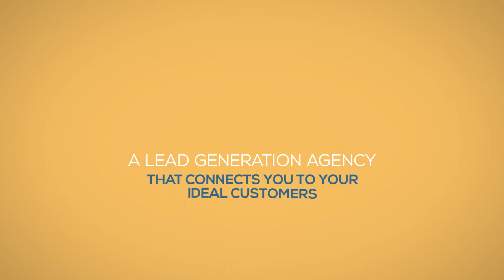dmdm desktop short